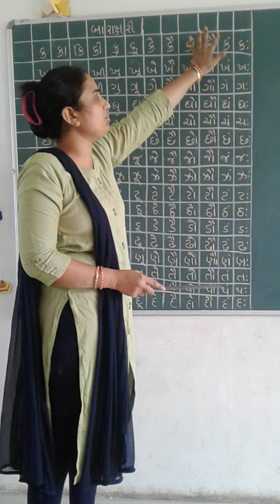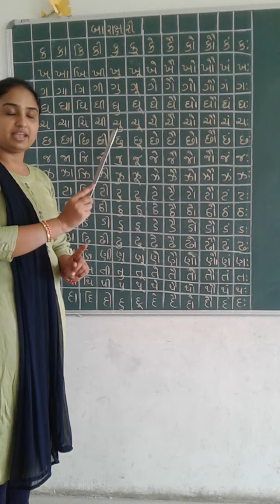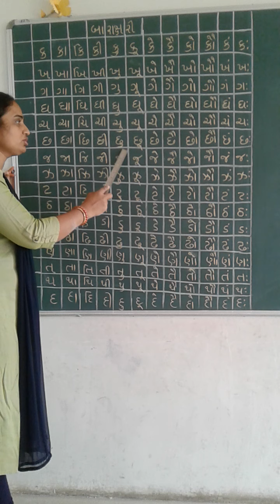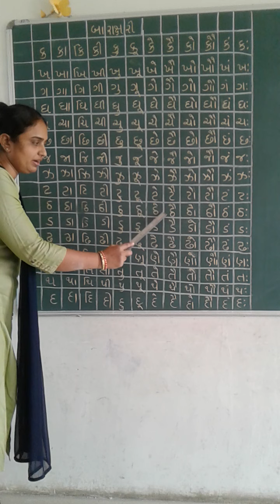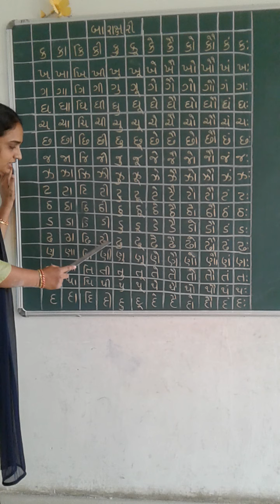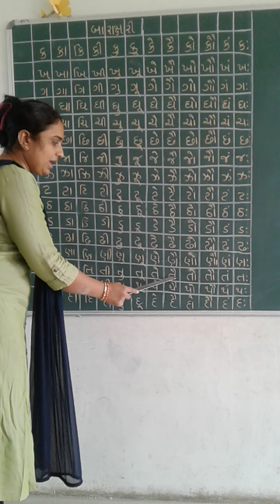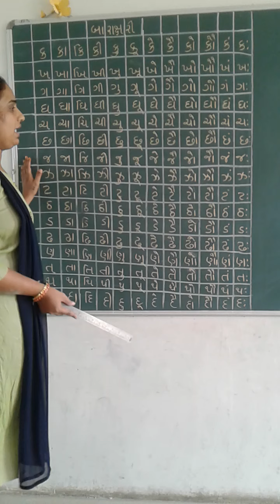Std 2 to 7 Barakshari part I